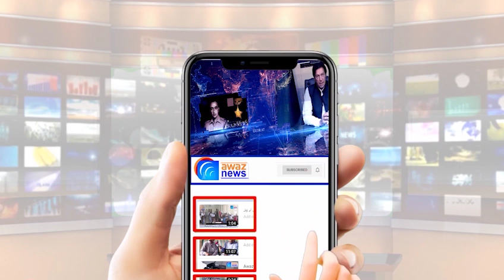’’پیسہ سب کچھ نہیں ہوتا‘‘ پی ایس ایل میں بیٹنگ سائٹس کا باب بند